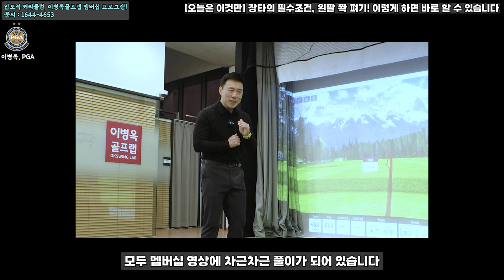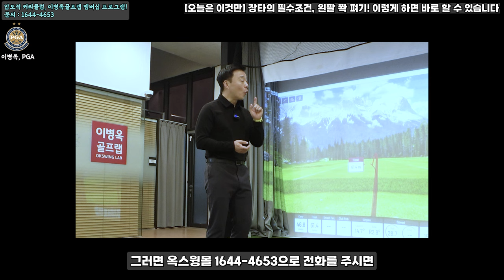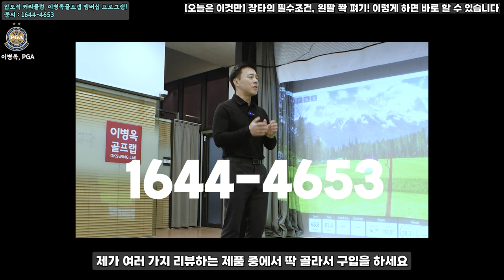[오늘은 이것만] 장타의 필수조건, '왼팔 쫙~ 펴기', 이렇게 하면 바로 만들 수 있습니다!